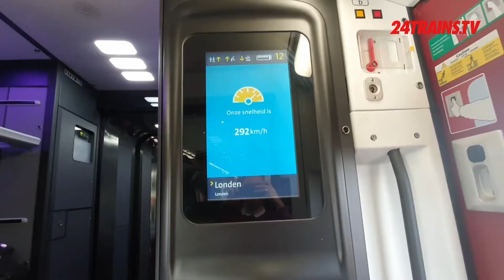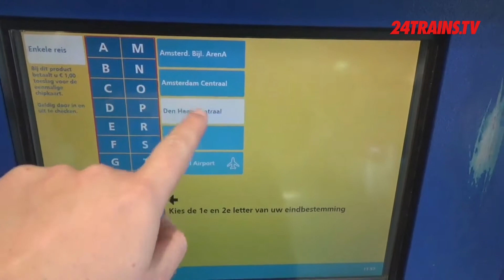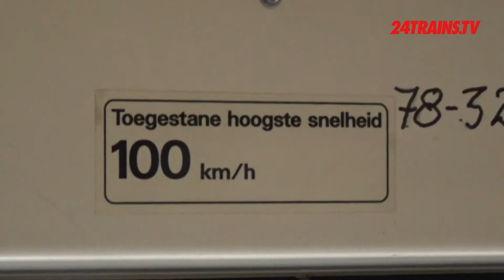24TRAINS.TV - REPORT 10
24 Trains Report brings the latest news about trains at home and abroad, in collaboration with Treinreiziger.nl. This is the report 10 from November 2020.

24 Trains Report brengt het laatste nieuws over treinen in binnen- en buitenland, in samenwerking met treinreiziger.nl. Dit is deel 10 van november 2020.

for only 4€99 per month !
En wordt natuurlijk lid op voor maar 4€99 per maand!